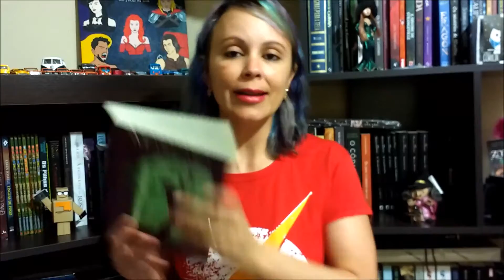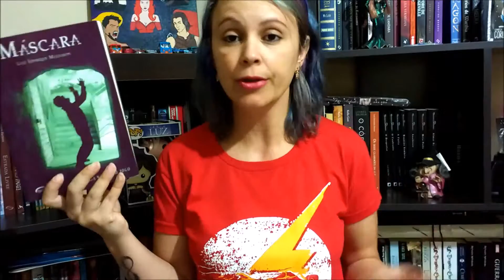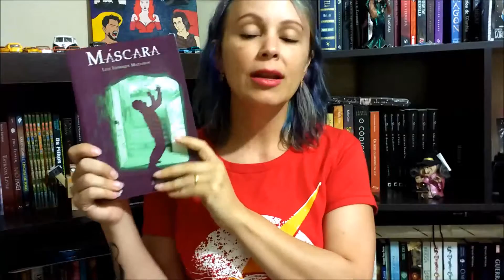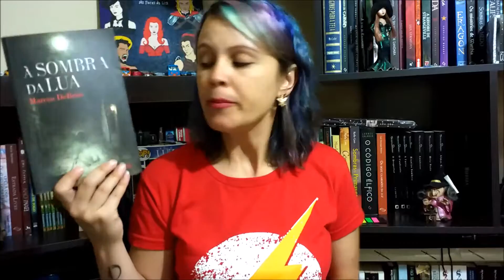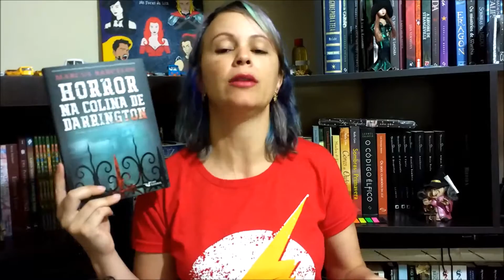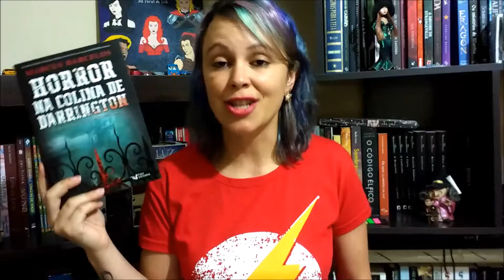DICA DE LEITURA: EU LI TERROR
Livros citados no vídeo:
Máscara, a vida não é um jogo - Luiz Henrique Mazzaron